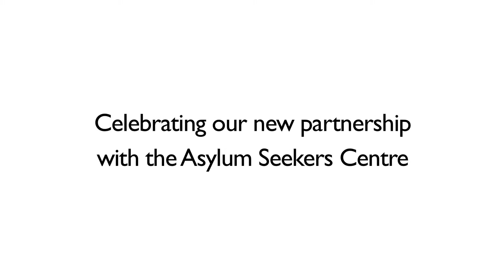SOCF partners with Asylum Seekers Centre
The Sisters of Charity Foundation has embarked upon the difficult but important task of providing emergency housing to asylum seekers who are homeless or at risk of becoming homeless.

The Foundation has invested close to $3m in the purchase of a residential building which will be used exclusively by the Asylum Seekers Centre for emergency and transitional housing to assist asylum seekers who are homeless or at risk of becoming homeless.

"To celebrate the 175yr anniversary of the Sisters of Charity in Australia, the Sisters of Charity Foundation decided to embark on a legacy project that would provide a real and lasting benefit to a group of people who are some of the most disadvantaged living amongst us," said the Foundation's Chairman Richard Haddock AM.

"After extensive consultation with Homelessness NSW, we made the decision to approach the Asylum Seekers Centre and develop a housing partnership that will provide relief to a great many people over the years," he said.

The Foundation will make the property available to the Asylum Seekers Centre who will in turn manage the property as well as providing casework support for all residents.

Last year the Centre provided over 16,654 accommodation nights. With 80% of its clients arriving homeless or about to become homeless, demand is much greater than it can currently provide. The Foundation's gift will enable to the Centre to meet that demand and provide safe high quality accommodation. The Centre also provides food, healthcare, English lessons, employment assistance and other vital services to asylum seekers.

The issues confronting asylum seekers are complex. According to Melanie Noden, CEO of the Asylum Seekers Centre over 70% of their clients receive absolutely no government support, 50% have no work rights and over 30% have serious mental health issues. These issues are further compounded because they are not entitled to access government provided accommodation and have very limited access to other homelessness services.

According to Richard Haddock, "Access to safe, quality housing is a basic human need and fundamental to helping traumatised people make a new start."

"Every year thousands of asylum seekers seek refuge in Australia. Most arrive with nothing, know no one and are deeply traumatised by the circumstances of their displacement. Most are not able to access any form of government support and they must rely on compassionate, well organised non-government organisations and charities to assist with their most basic needs."

"The Sisters of Charity Foundation is pleased to have the opportunity to work in partnership with the Asylum Seekers Centre to provide essential support to some of the most disadvantaged people in our community," he said.